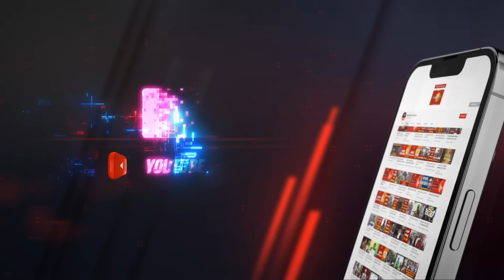හොඳ පිරිමි, යහපත් පිරිමි වෙනුවෙන් කාන්තාවන් ඉන්නවා කියලා ඔප්පු කරලා පෙන්නන්න..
හොඳ පිරිමි, යහපත් පිරිමි වෙනුවෙන්  කාන්තාවන් ඉන්නවා කියලා ඔප්පු කරලා පෙන්නන්න.. - හිරුණිකා ප්‍රේමචන්ද්‍ර